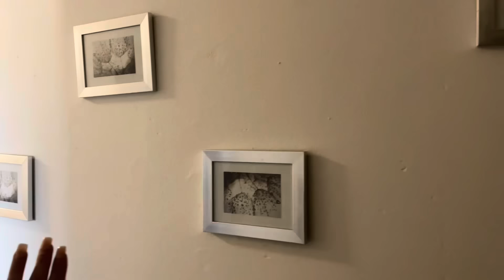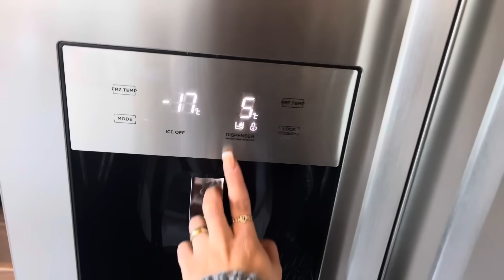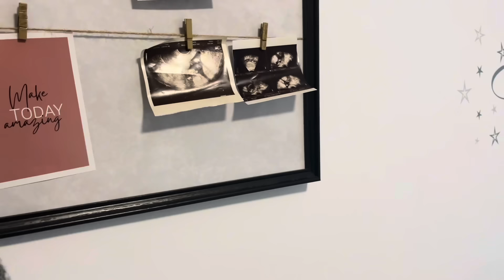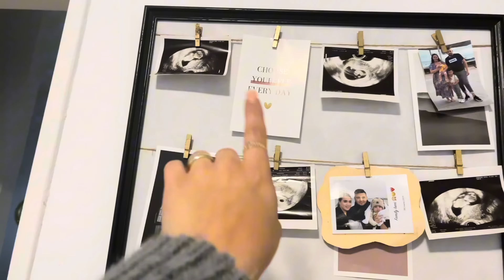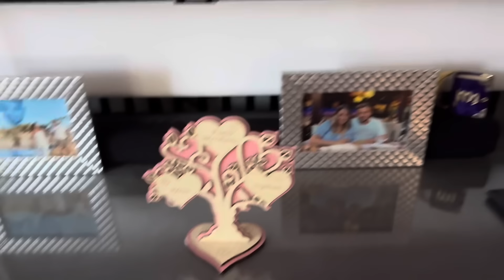First Home Tour🏡 | Banesa Ime me ne Fund ju tregoj 🫶🏻🤭